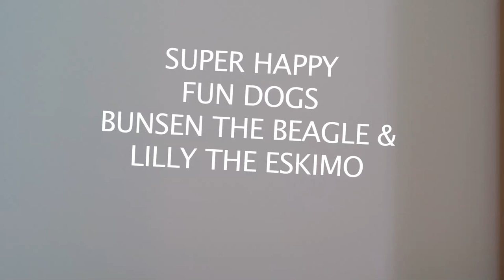Beagle & American Eskimo Friends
Bunsen the Beagle and Lilly the American Eskimo play outside.